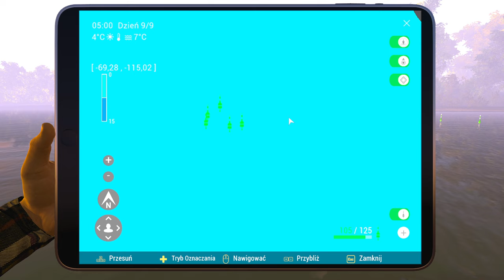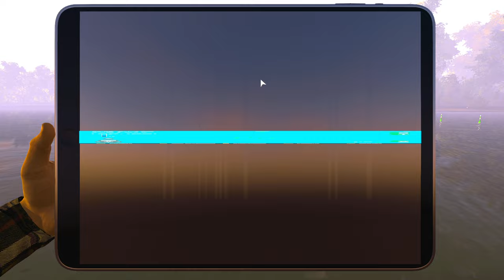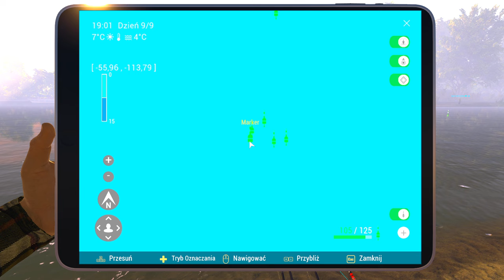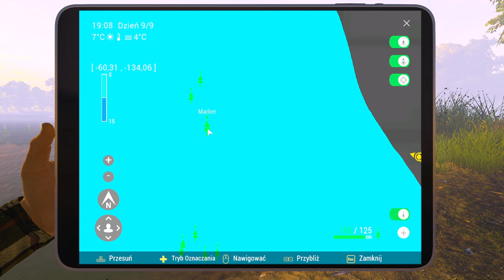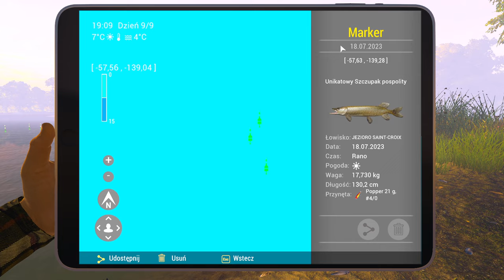Fishing Planet. Unikatowy MASKINONG TYGRYSOWY. Unique Tiger Muskie Saint Croix Lake Michigan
Seria pytania od Widzów - Jak i gdzie złowić Unikatowego Maskinonga Tygrysowego? Pokazuję dokładny sposób oraz markery. Jest to poradnik, ale również gameplay na luzie.
Fishing Planet Unique Tiger Muskie Saint-Croix Lake Michigan. Beginners guide.